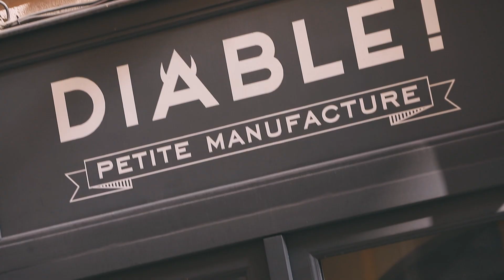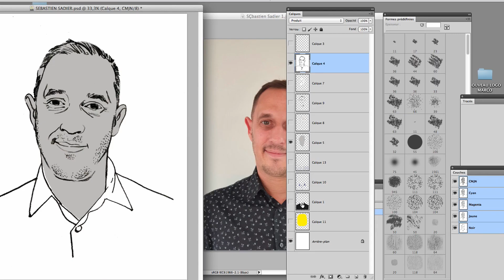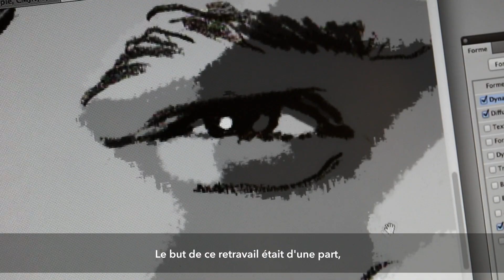Journal des postiers de l'année : une édition 2020 aux couleurs postales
Pour sa cinquième édition, le Journal des postiers de l’année distingue 40 postières et postiers pour leurs actions et leur sens du service envers les clients ou leurs collègues. Un Journal entièrement dessiné par Mariette Guigal, illustratrice lyonnaise.